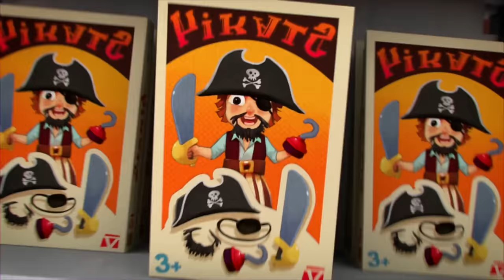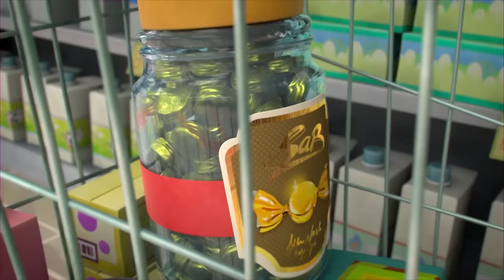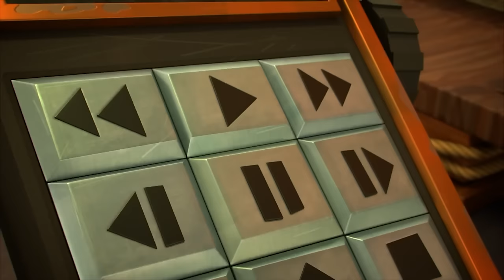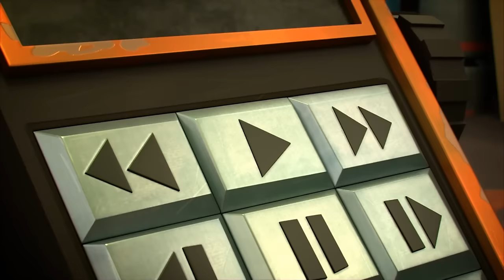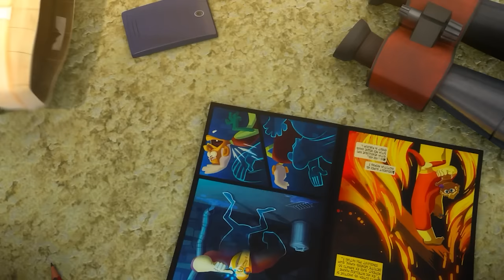1h Compilation The Night of the Rabbids | RABBIDS INVASION | New episodes | Cartoon for kids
1h Compilation The Rabbid Tribe | RABBIDS INVASION | New episodes | Cartoon for kids